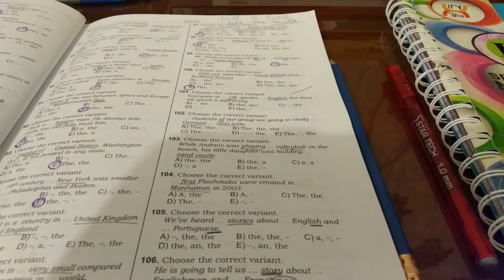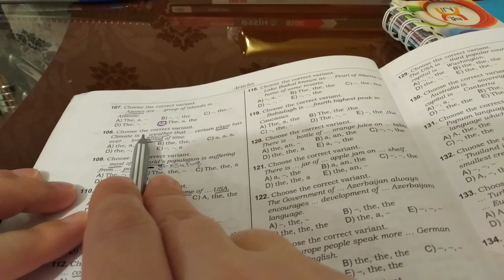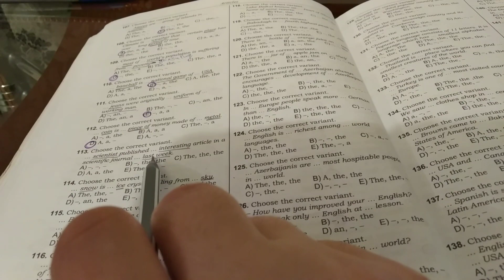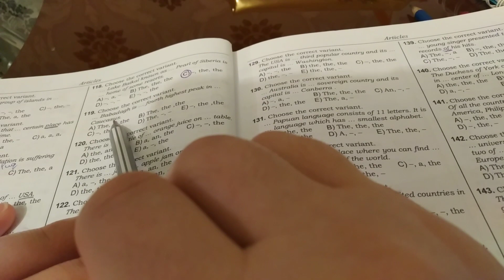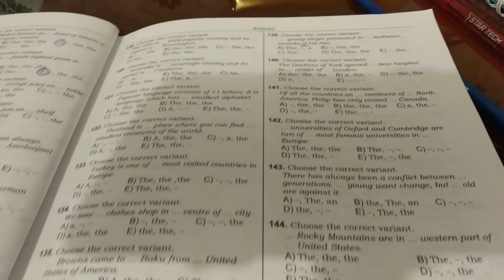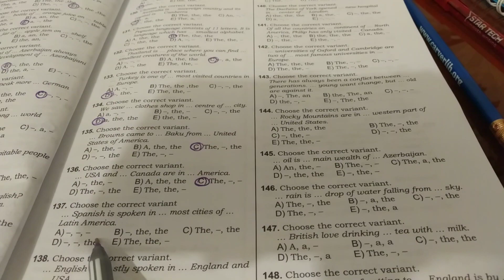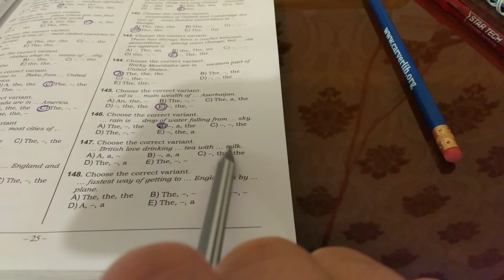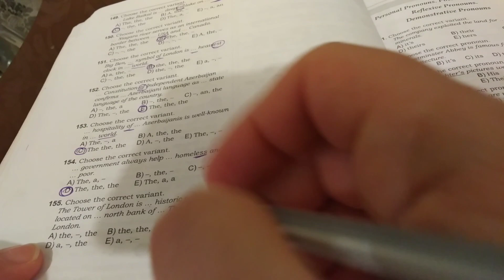Test Toplusu(1-ci hisse)2019- cu il ARTİCLE(3 cu hisse)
Bu vidyomuzda sizlere ingilis dilinde Artiklin izahini teqdim edirem. Toplu testimizde artikli tek tek izah olunub. Vidyomuzu izlemeyiniz ve abune olmaginizi xahis edirik eziz telebeler